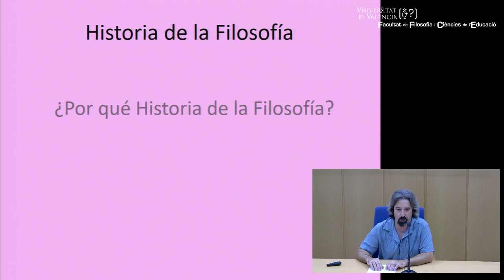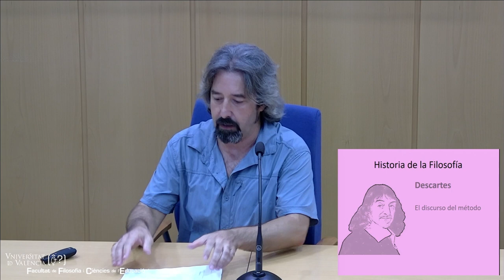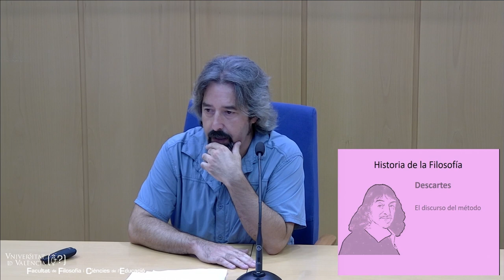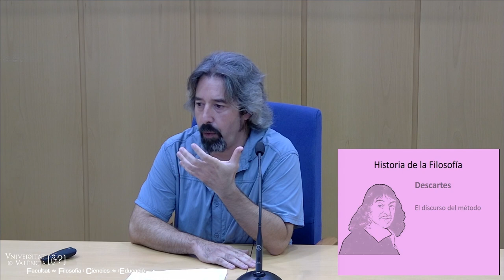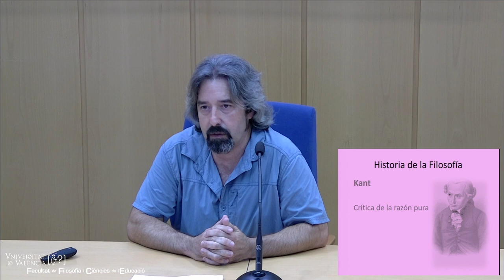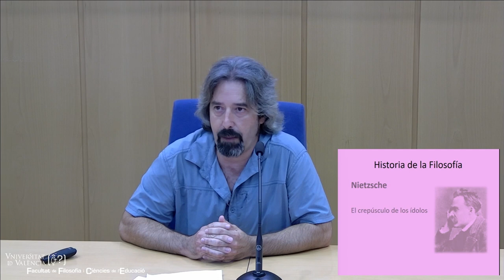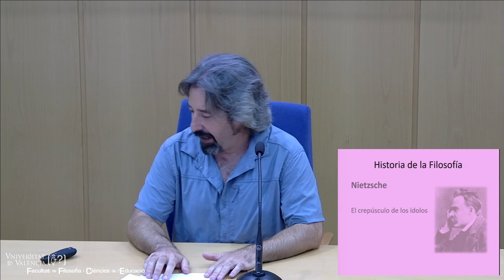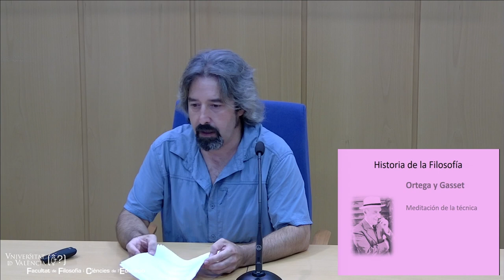"Els joves estudiants davant els grans filòsofs i filòsofes: ¿Por qué Historia de la Filosofía?"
Autor: Angel Vallejo Rojas
Resumen: Conjunt de conferències impartides pel professorat de secundària especialista en els diversos autors (Plató, Descartes, Nietzsche i Simone de Beauvoir) per a reforçar els coneixements dels alumnes de 2n de Batxillerat.
Organització: Facultat de Filosofia i Ciències de l’Educació de la Universitat de València.